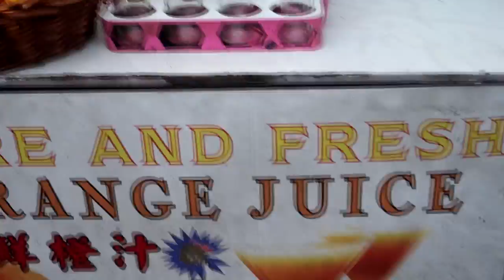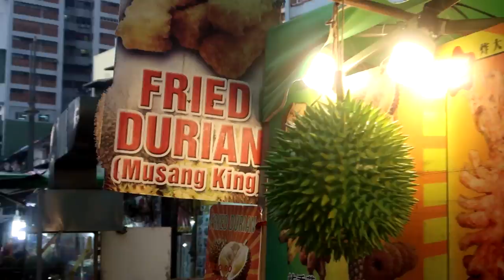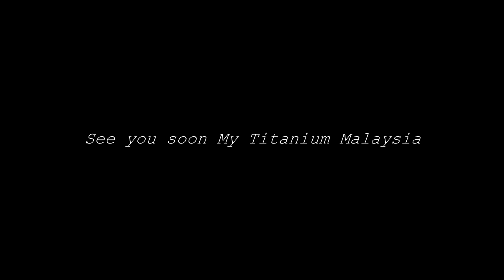VLOG #12 MEET AND GREET MY TITANIUM MALAYSIA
Hai Youtubers, kali ini The Titans mengajak kalian semua menyaksikan keseruan kita bersama My Titanium ( Titanium Malaysia ).
Banyak kekonyolan dan keseruan pastinya. Penasaran bagaimana keseruannya ? Simak video ini.